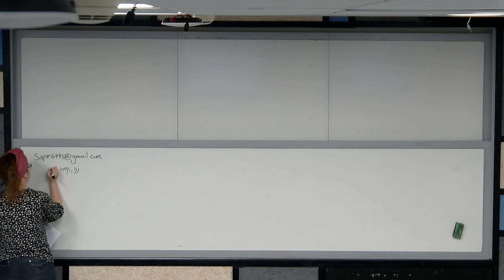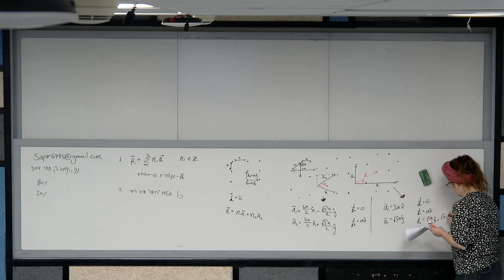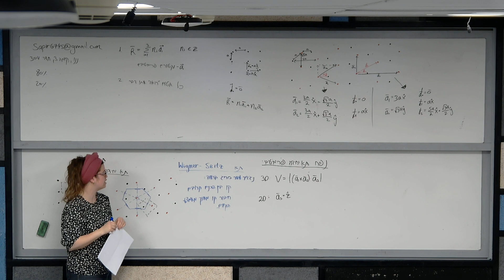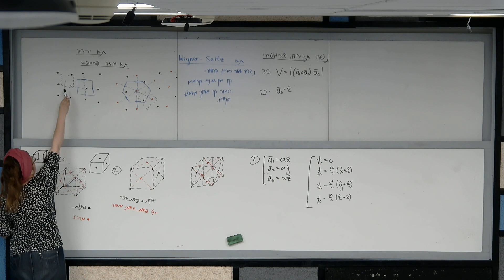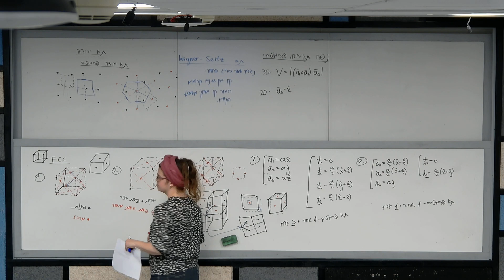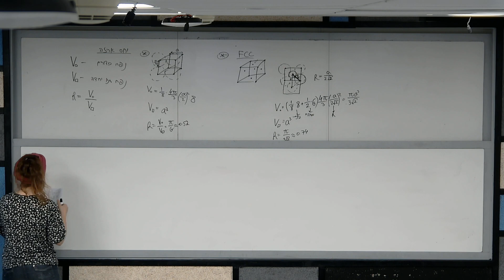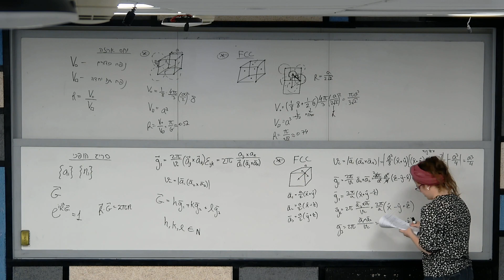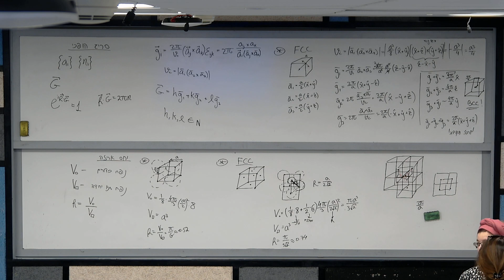פיזיקת המצב המוצק- תרגול השלמה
פיזיקת המצב המוצק
 תרגול השלמה
2.4.2023